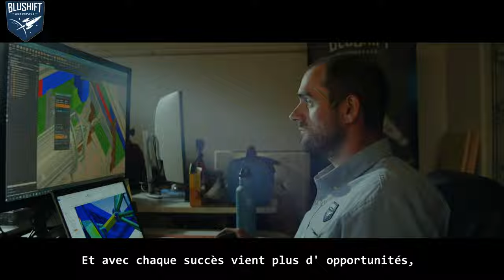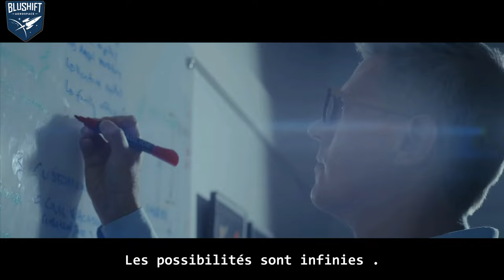BluShift Aerospace 🚀 Mission to Mars 🌕 Starless Rogue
●  PARTENAIRES ●
0:00 Intro
0:20 Mission To Mars
3:30 Trailer Starless Rogue